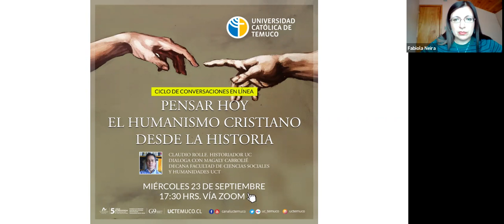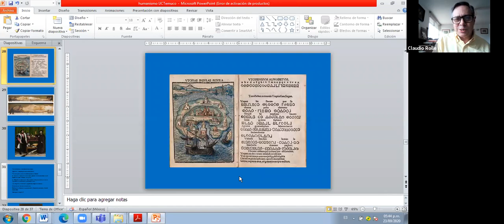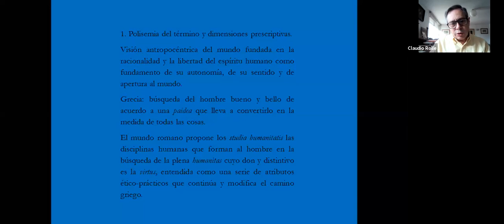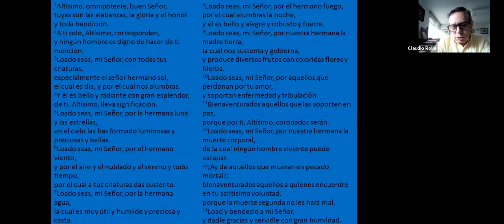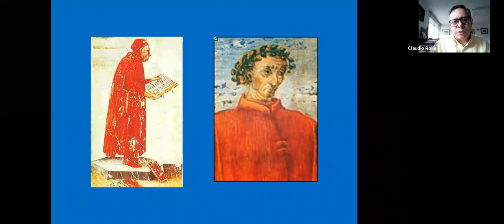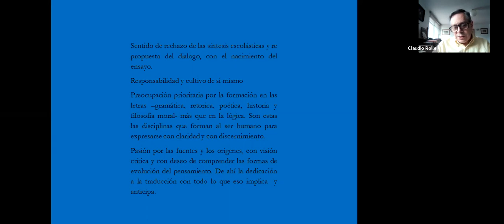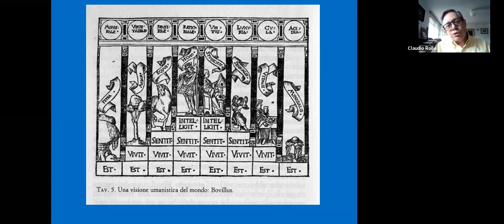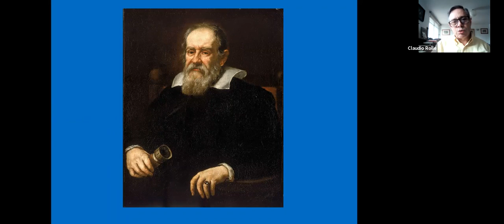Pensar hoy el Humanismo Cristiano desde la Historia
1° Jornada del ciclo de conversaciones "Pensar hoy el Humanismo Cristiano"

Expositor: Claudio Rolle
Dialoga con: Magaly Cabrolié
Modera: Fabiola Neira

Con este ciclo de conferencias, la Facultad de Ciencias Religiosas y Filosofía, ofrece una posibilidad de pensar el humanismo cristiano desde tres ángulos diversos y complementarios: la historia, la filosofía y la teología. Estos tres enfoques, posibilitarán un acercamiento crítico a una realidad que es polisémica. Con la participación de tres reconocidos académicos a nivel nacional e internacional, ofrecemos un espacio académico para que la comunidad universitaria profundice en el significado y alcance de aquello que la UCT declara como sello identitario.

¿Cuál es el significado del humanismo cristiano?
¿Cuándo y desde dónde surge?
¿Cuáles son sus presupuestos epistemológicos?
¿Cuál es su alcance social actual, en este territorio particular?
¿Cuáles son los desafíos actuales para una Universidad que se declara humanista cristiana?